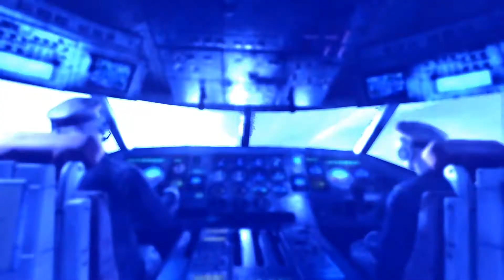Let's Play Metro: Last Light #008 - Ein Flugzeug voller Erinnerungen [HD+]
♦♦ DORT WO DAS LICHT AUFHÖRT ♦♦

in dieser Reihe nehmen wir uns mal wieder ein etwas aktuelleres Spiel zur Brust und freuen uns auf das neue Metro: Last Light.
Wir haben längst vergessen wie gesunde und frische Natur aussehen kann, haben vergessen wie ein schönes Eis im Sommer schmeckt, haben das schöne Leben vergessen ... unser Schicksal scheint besiegelt. Doch vllt. können wir noch etwas ändern!

Euer Kelturio